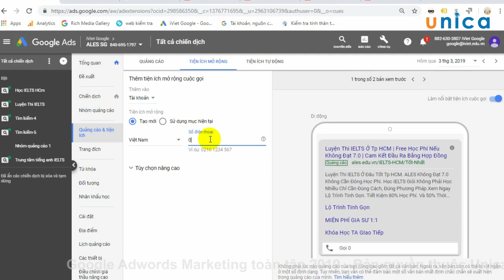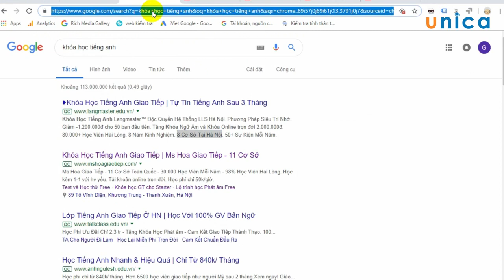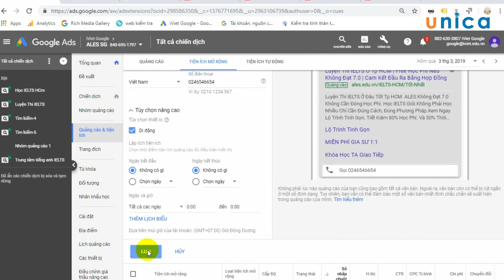Bài 20 Tối ưu quảng cáo với tiện ích mở rộng vị trí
Cách tạo chiến dịch tiếp thị lại google adwords (remarketing google adwords)
Trong bài viết này, bạn sẽ tìm được hướng dẫn về cách tạo chiến dịch tiếp thị lại đầu tiên của mình cho Mạng hiển thị của Google.